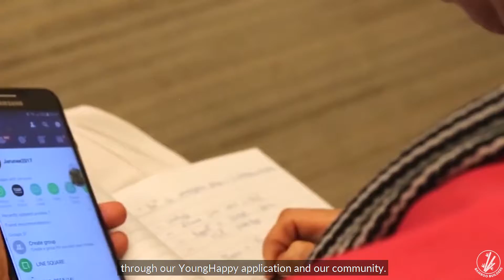Our Start-Up Journey #16: YoungHappy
The population of many ASEAN countries is aging rapidly, especially in Thailand, where the population comprises of 14 million elderly. Many of the senior citizens are capable of participating in society, but they face social isolation, which can lead to depression and poorer health.

YoungHappy empowers and supports seniors through their community, services and events. These help the elderlies maintain an active lifestyle and provide an engaging environment that ultimately improves their general wellbeing and self-esteem.

In this video, co-founder of YoungHappy, Gap Thanakorn, shares YoungHappy’s aim and mission. He also shares one soft skill he found most important during his journey.